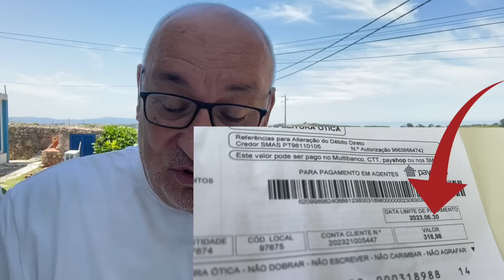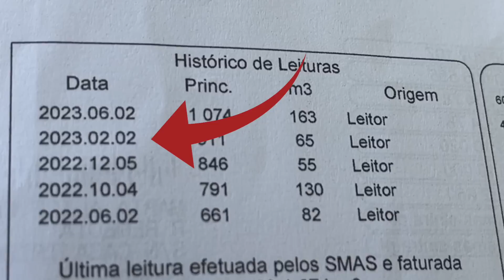320 Euros de água Sintra no seu melhor!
320 EUROS DE ÁGUA. MAIS DE 111 É DO ESGOTO. É A SINTRA DO BASÍLIO!
Receber uma factura para ir pagar 320 Euros aos SMAS de Sintra até dá gosto, porque todos sabemos que o nosso dinheirinho em Sintra, com o Basílio, é sempre muito, muito, muito bem empregue! Viva o Dr. Basílio e todos os seus amiguinhos do PS e da CDU! Viva! Viva! E que viva também o deputado que é de Sintra! Viva! Viva! (e não vale rir à gargalhada)